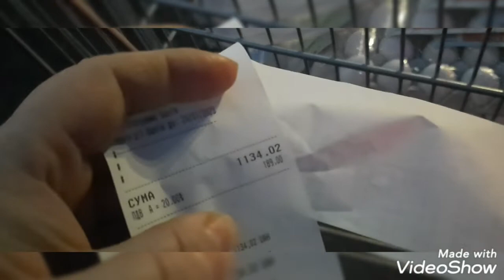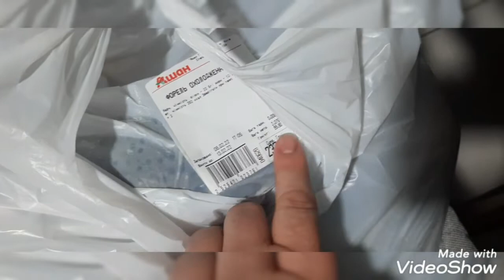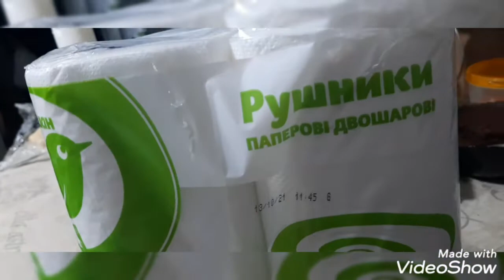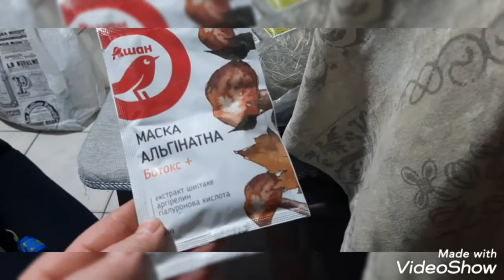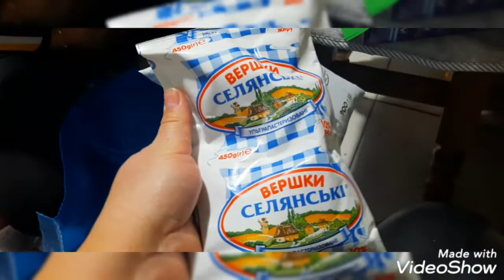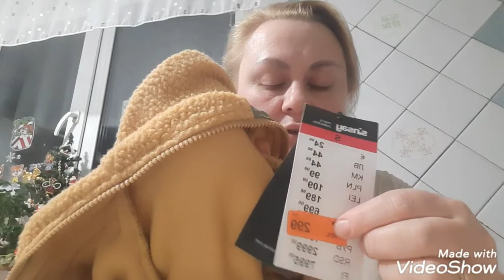ОБЗОР ОТ ВЕРОНИКИ❤ПОКУПКИ❤РЫБА ПО ШИКАРНОЙ ЦЕНЕ